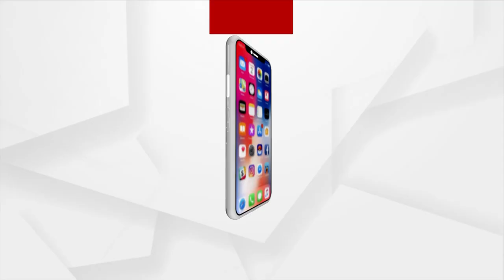Odisha Vision 2036 Seminar Organized At Utkal University